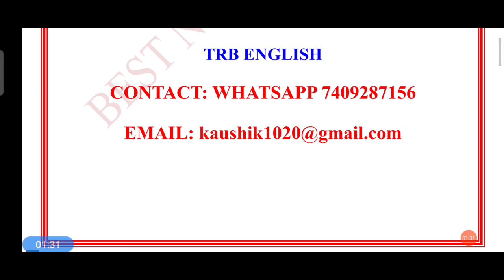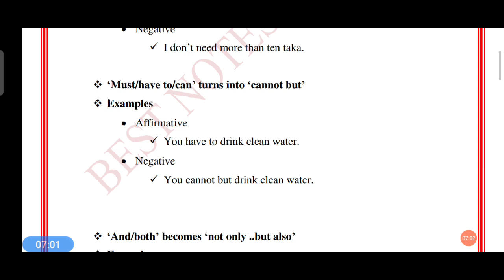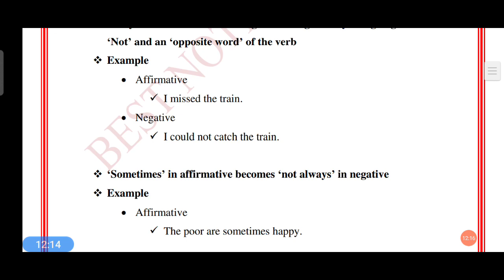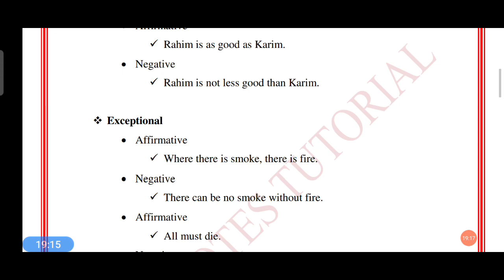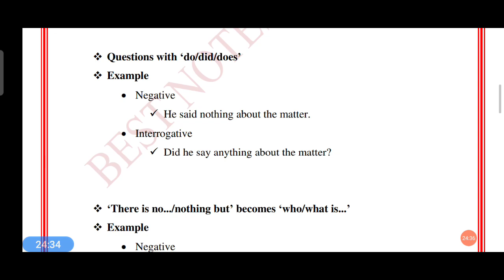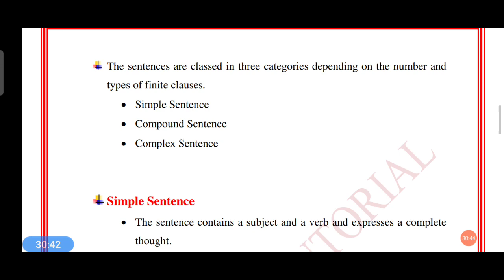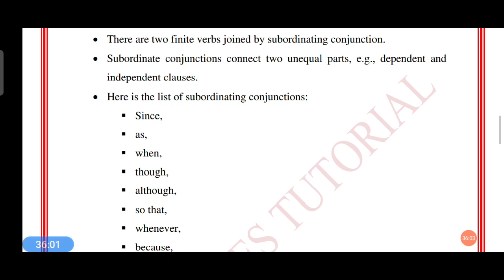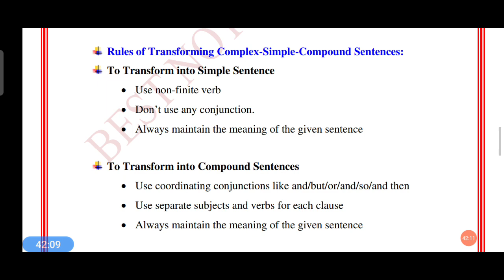Transformation of Sentences complete||English Grammar||How to prepare for UP TGT PGT|UKPSC Lecturer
Bestnotestutorials.com
In this video we will be talking about Arvind adiga  .Transformation of sentences is part of ukpsc syllabus and up TGT Pgt.
Study raja rao complete with us.
with EXPLANATION.

1- Tgt pgt kvs ( complete notes )
2- UP tgt pgt   ( complete notes )
3- Ugc net English subject only
4- Paper 1st  ugc net
5- TRB polytechnic
6- Uttarakhand Lecturer and Lt ( English Subject)
7- Uttarakhand Lecturer General paper notes